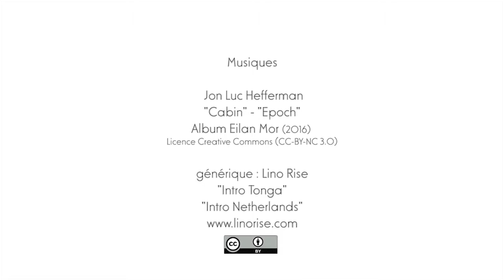Face à Face avec Mélanie Martinot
Montagnes Reportages est allé en août dernier rendre visite à Mélanie Martinot, gardienne du refuge de l'Olan dans le Valgaudemar (Écrins).
Mélanie nous raconte son métier et son parcours qui l'a amenée jusqu'à ce refuge...
MiYa Productions. Septembre 2016

Musique Jon Luc Hefferman
Cabin - Epoch / Album Eilan Mor (2016)
Licence Creative Commons (CC-BY-NC 3.0)